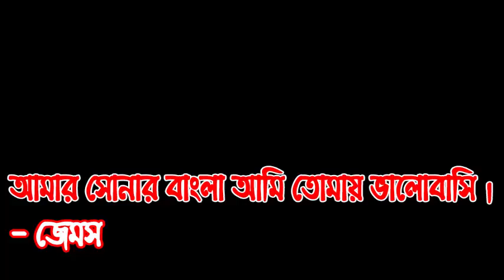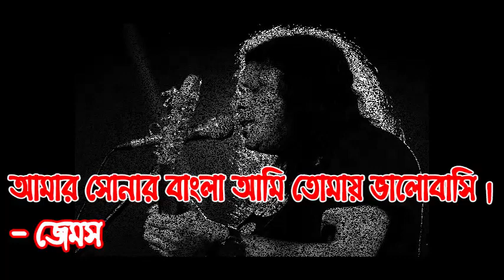Amar Sonar Bangla || Jems || আমার সোনার বাংলা - জেমস । বাংলা গান ।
আমার প্রিয় কোম্পানি গুল হলোঃ
১/সাউন্ডটেক,
২/অনুপম,
৩/চেনাসুর,
৪/ সঙ্গীতা,
৫/গাংচিল,
6/সিডি চয়েস ।

All copyright credit by songs owners.

Personally Thanks : Bangali Alamin.